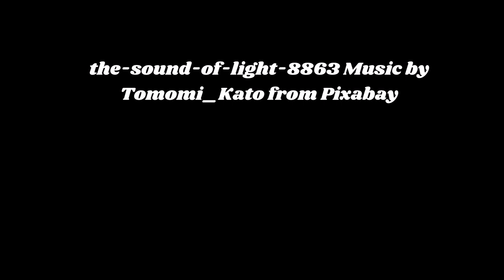Fitzfifth Revisited Meditation Music Relax YouTube Channel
Welcome to my YouTube Channel Fitzfifth Meditation Music where sound and vision are used for relaxation of mind, body, soul, stress relief and management, also positive energy for personal development  toward a higher self. The use of pleasant imagery and soft relaxing meditation music help to enhance an enrich inner peace, and promote spiritual direction, growth and enlightenment. The soothing instrumental background music, such as piano, guitar, flute, and even sounds found in nature like calming waterfalls, waves, flowing water and rain will also be heard to promote a spiritual awakening and mindfulness so relax and enjoy mindful music therapy and may peace be with you.

THANKS TO: Audio by Tomomi_Kato from Pixabay.
THANKS TO: Thumbnail &  Video by Engin Akyurt from Pixabay